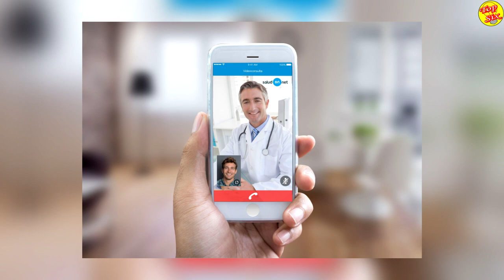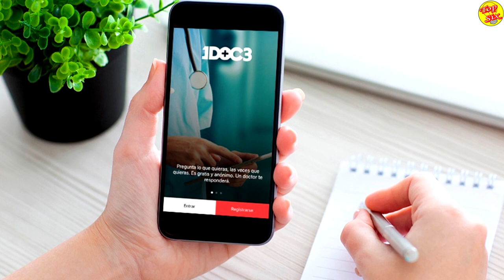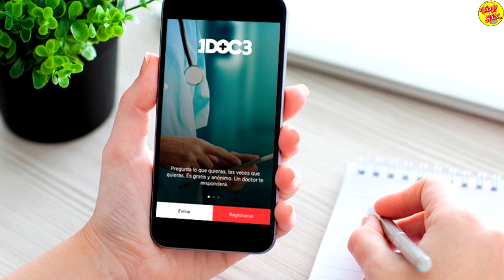Si envías información a tu médico por internet, ¡cuidado! están robando datos